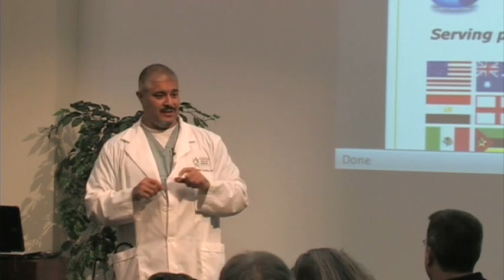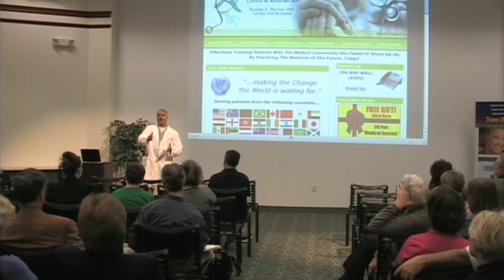How Toxic Are We?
Energetics. Side Effects of Microwave Ovens. Energy Medicine. Heavy Metal Toxicity. Healthy food is essential. Know Your Options. The Chemicals that are Killing us. Chelation and Restoring Overall Health. Healing and Energy. Dr. Rashid A. Buttar